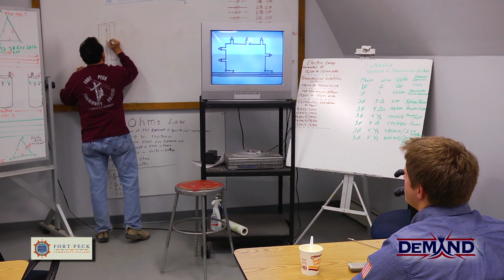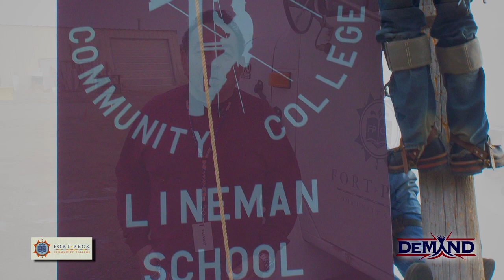The DeMaND Electrical Line Worker Program at FPCC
Start today on a career in the energy industry with great instructors and equipment to learn on. Interested?

Learn about the DeMaND Electrical Lineworker Program at Fort Peck Community College from instructor Mike Demas and line-worker student Jarred Williams.

For more about the Electrical Line Worker program and a future career in a short amount of time